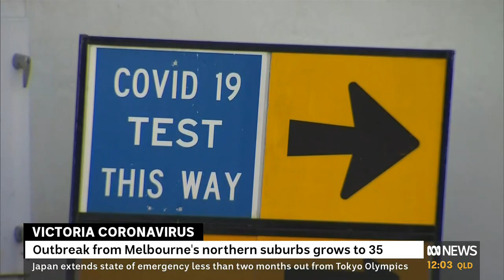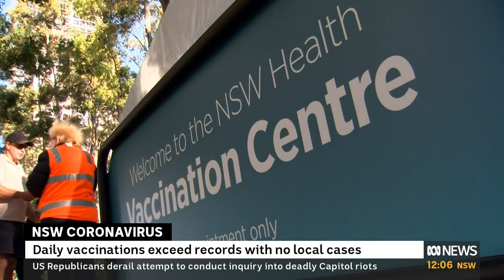ABC News at Noon - 29/05/2021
Presented by Lorna Dunkley